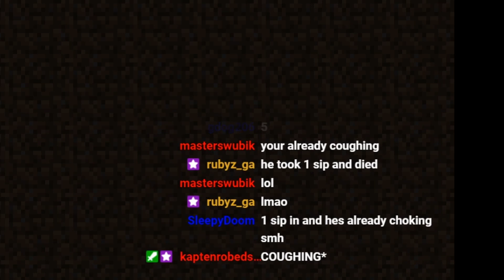Soba's Twitch Clips # 1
Twitch.tv/SobaAce